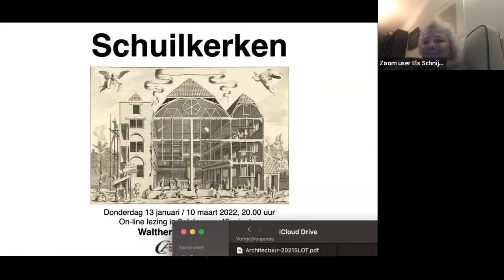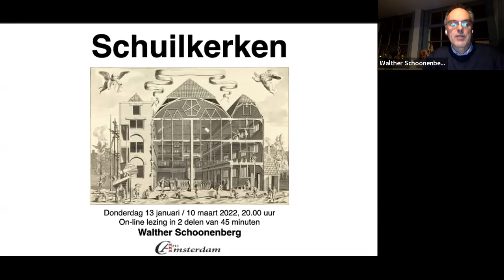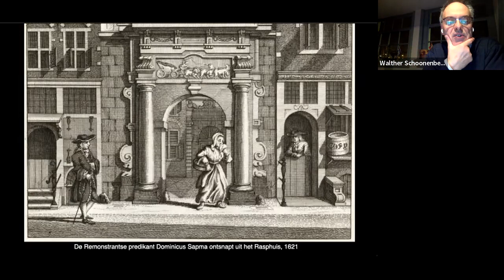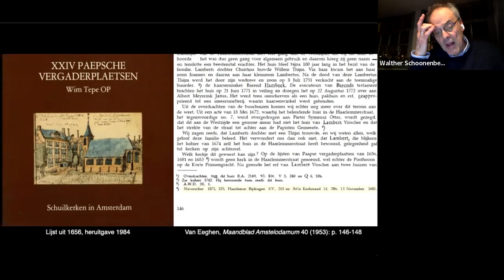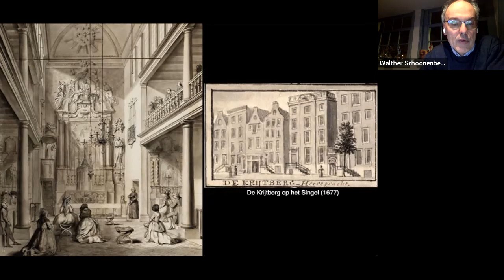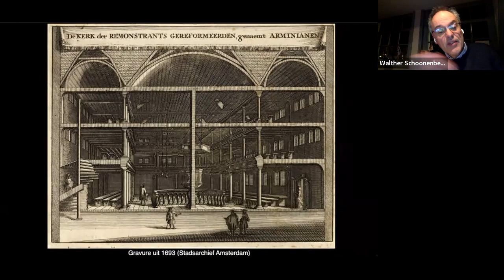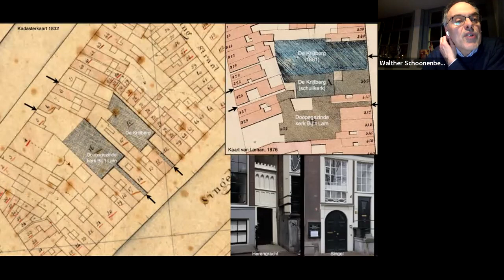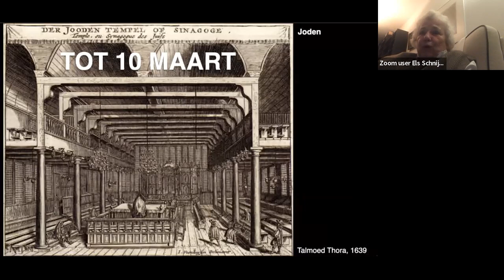GMT20220113 185110 Recording 1280x720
Schuilkerken deel 1